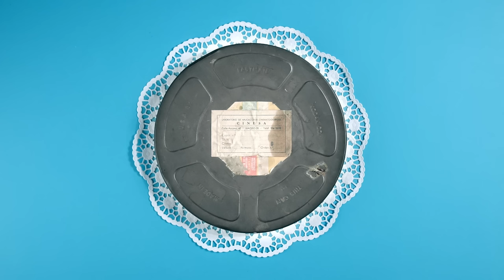Receta contra el hambre en el mundo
Más de la mitad de los alimentos que producimos acaban en la basura. Envía un clipmetraje de un minuto contra el desperdicio de alimentos. Tu punto de vista puede cambiar el mundo.